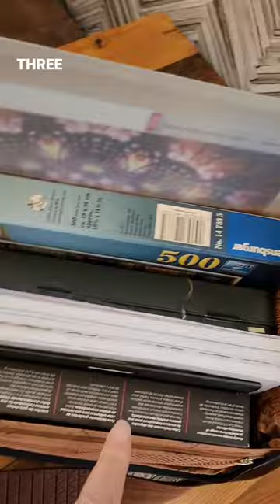Perfectly Packed Hobby Bag...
The chance of a few days off work came up... so we grabbed the opportunity and have booked a cabin in the New Forest.  I packed the perfect hobby bag to take... with two jigsaw puzzles, one diamond painting some colouring supplies too!

Between long walks with the dog in the forest... and soaks in the private hot tub... it should be a lovely relaxing few days!